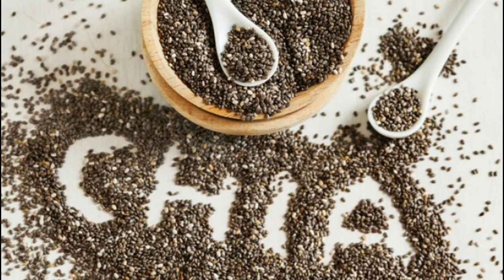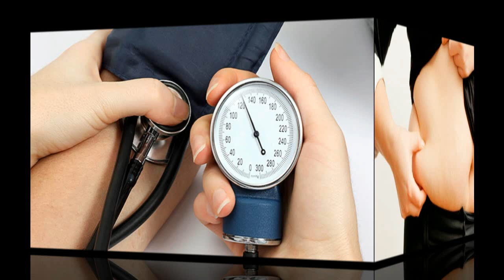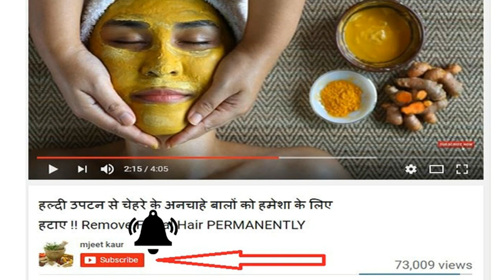अब चिया सीड से 1 महीने में 15 से 20 किलो वजन कम करें मोटापा कम करने का कामयाब नुस्खा